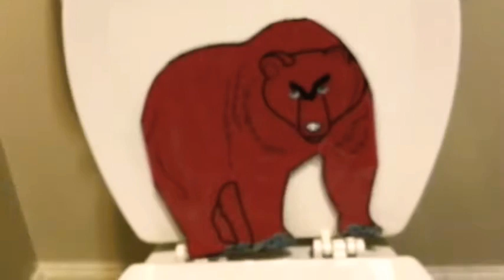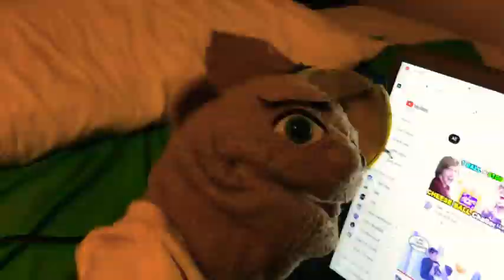Smj movie sharke’s home alone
Sharke gets left home alone and then a clone is created go sub to smj edits and PrinceJaylen63